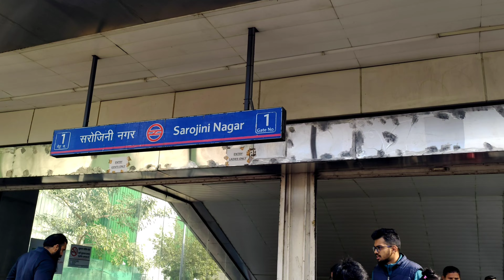sarojini market shopping 🛍️🛒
Hello, friends